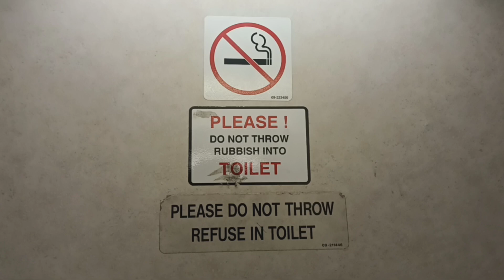MTA Metro-North Railroad M3 restroom